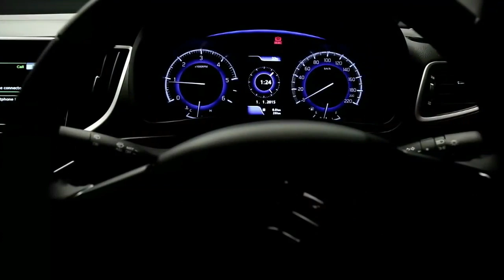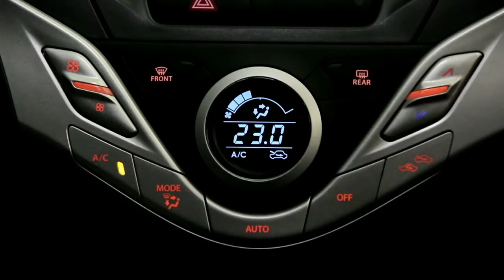[New] 2020 Maruti Suzuki Baleno V2.O Facelift Interior Features Specification Price Launch Date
The country's largest car company Maruti Suzuki India will be launch very soon the new improved version of its popular premium hatchback Baleno. The new Baleno 2020 has a sporty front grille and the stance is wider. The 2nd generation baleno Sport is built on a robust Hiretech platform.

Maruti Baleno 2020 Facelift Design
The 2020 Suzuki Baleno Sport gets a new grille with chrome finishing. It also has features like new bumpers, front lip spoiler, side skirts and rear defogger. Dual exhaust pipe is installed at the back. This feature is derived from the current model. It has 17-inch machine-cut alloy wheels for riding.

Maruti Baleno 2020 INterior & Features
The cabin of the Maruti Suzuki Baleno Sport has also been made sporty. Red highlighter can be seen in this place. Like the current model, the new Maruti Syuzuki Baleno 2020 Sport also gets semi-bucket seats. It features a new semi-bucket seats with a flat-bottom steering wheel, which will catch everyone's attention. The same steering wheel is also given in the Maruti Suzuki Dzire 2020.

Maruti Baleno 2020 Will get dual front airbags, seatbelt reminder, ABS with EBD, speed alert system, Isofix child seat anchorage and corner stability control feature in all variants.

Suzuki Baleno 2020 Engine
The Baleno 2020 is powered by a 1.0-liter, 3-cylinder turbocharged petrol engine. This engine generates 101 bhp of power at 5,500 rpm and 150 Nm of torque at 1,700-4,500 rpm.

The Maruti Suzuki Baleno 2020 is available in four variants. Their price starts at Rs 5.58 lakh, which goes up to Rs 8.9 lakh (ex-showroom Delhi).

Images and Videos uses for "Fair Uses" for only Represent the New Model Of Cars